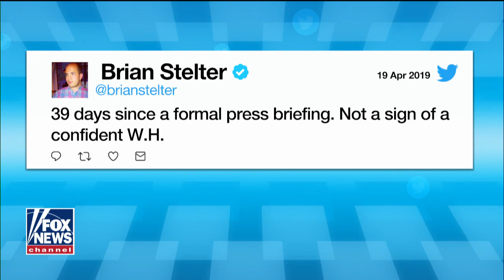Hogan Gidley responds to impeachment demands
White House principal deputy press secretary Hogan Gidley speak out about being badgered by CNN's Anderson Cooper over Mueller report.